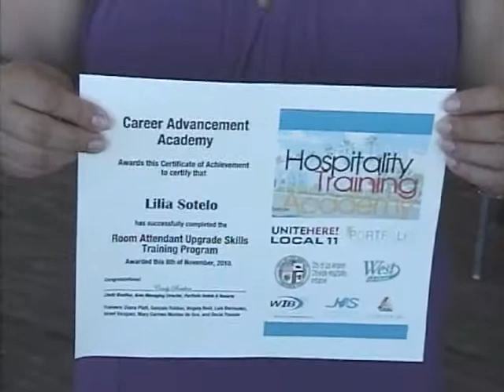L.A. Hospitality Program 11.08.10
Christian Martinez Reports: A training program for L.A. hospitality employees has helped hundreds of unemployed people get jobs.